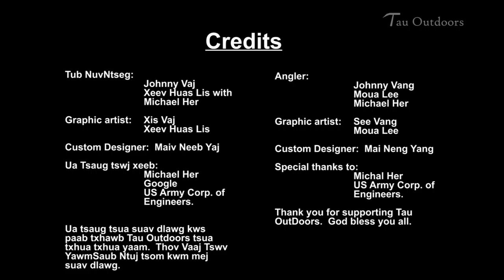Tau Outdoors - Eastman with Michael Her